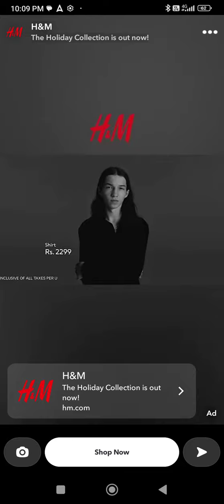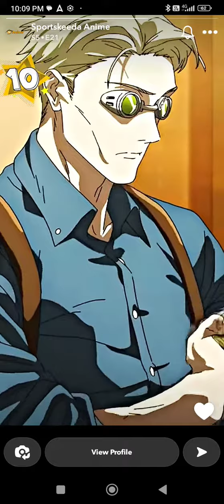AI cosplay anime dance